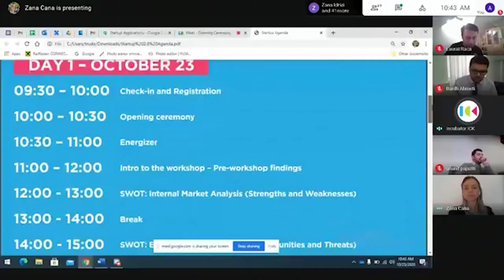Opening Ceremony - Startup Social Venture 2020